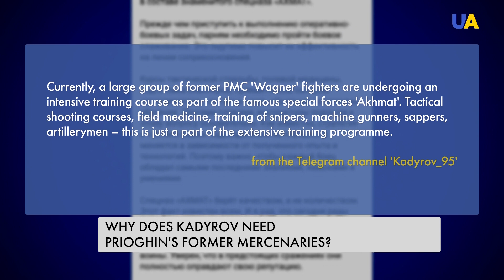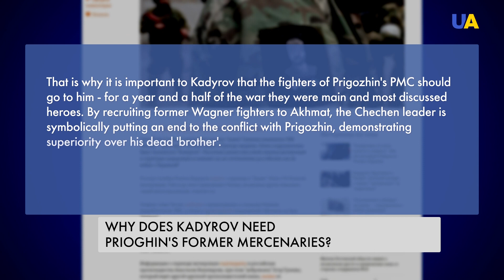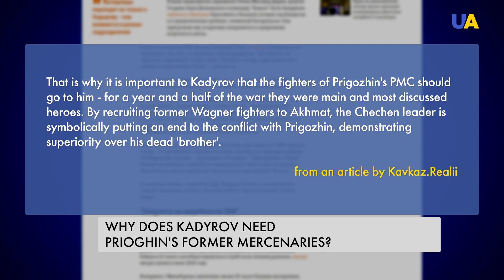'Wagner' Goes to Chechnya: Inside Russia's Mercenaries Fate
The head of Chechnya announced the transfer of former mercenaries of the PMC Wagner to the Akhmat special forces. There are hundreds of fighters and a brigade of medics. The new unit was named ‘Kamerton’. After the death of the head of PMS ‘Wagner’, mercenaries were publicly announced to be transferred first to the ministry of Defence, later to National Guard and now will apparently end under Kadyrov’s rule. Our journalists explain why Kadyrov wants the former Wagner mercenaries and what happens with PMCs in Russia.